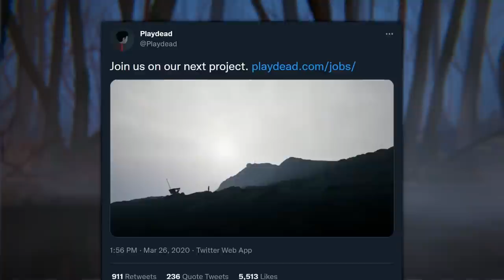Top Ten 2022 Games That I WANT TO PLAY NOW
2022 is going to be an amazing year for games. Here are the ten titles I'm most hyped for.